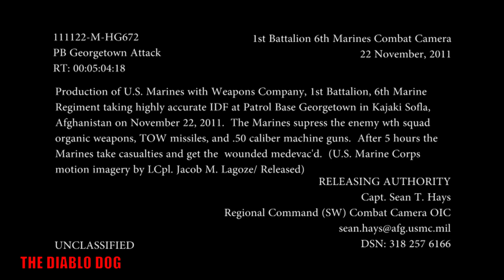ENEMY CLOSE!!! 100 ROUNDS LEFT!!! USMC COMBAT AFGHANISTAN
Marines in combat firefight against enemy in Afghanistan
Patrol Base Georgetown Attack:  U.S. Marines with Weapons Company, 1st Battalion, 6th Marines, taking highly accurate indirect fire at Patrol Base Georgetown in Kajaki Sofla, Afghanistan on November 22, 2011. The Marines suppress the enemy with squad organic weapons, TOW missiles and .50 caliber machine guns. After 5 hours the Marines take casualties and get the wounded medevac'd. Filmed by LCpl. Jacob Lagoze, USMC.